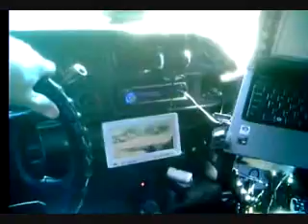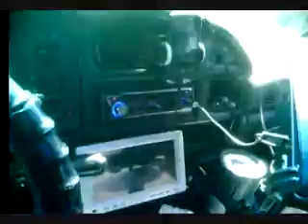One Way Or Another We Will Find You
THIS IS ONE THAT GOT AWAY 15 DAYS AGO. NOW I GOT IT BACK...